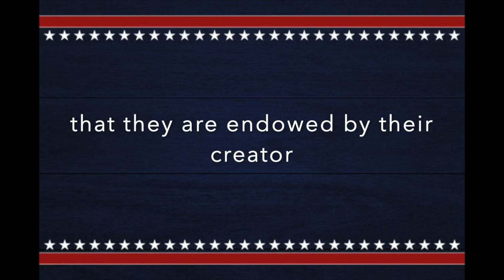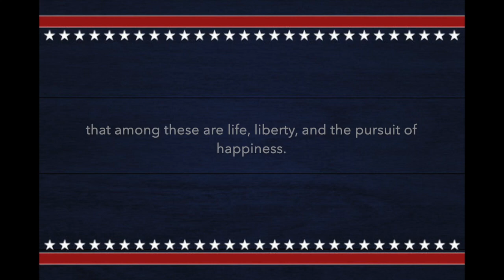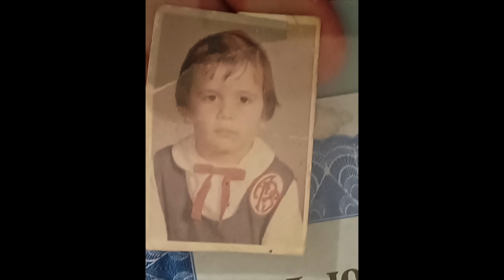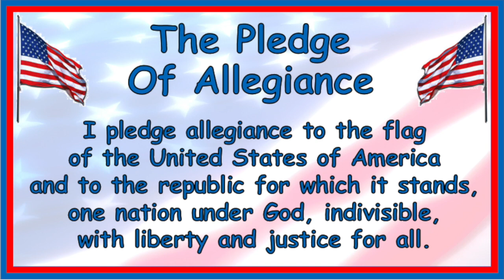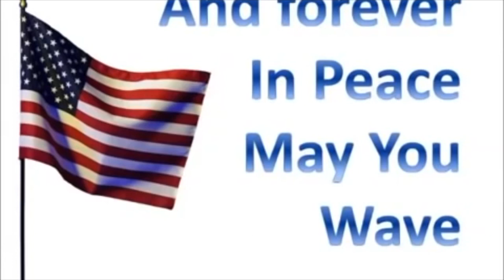Thursday, September 30th